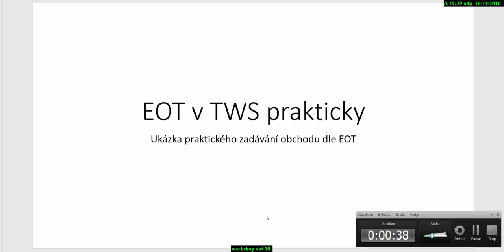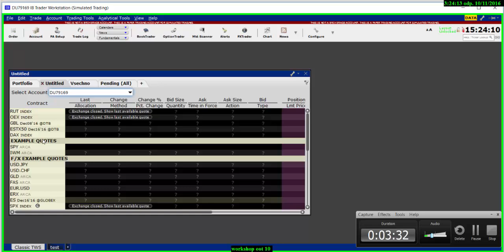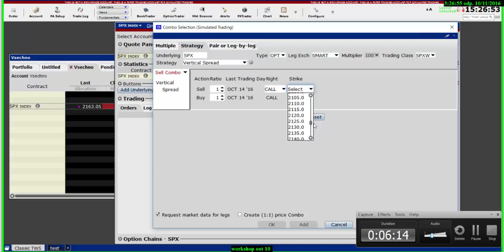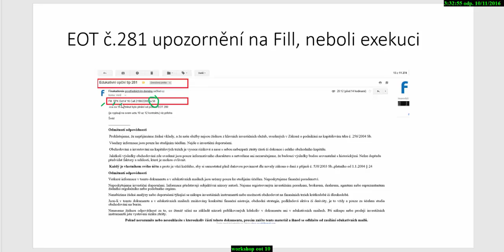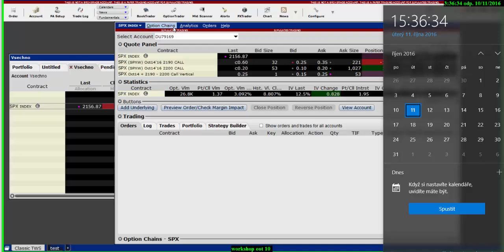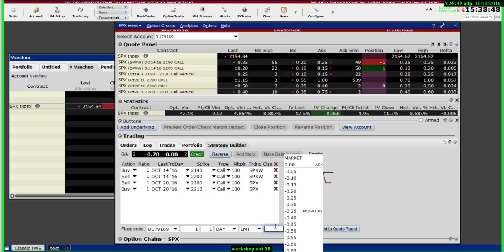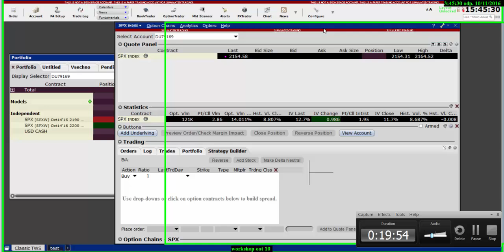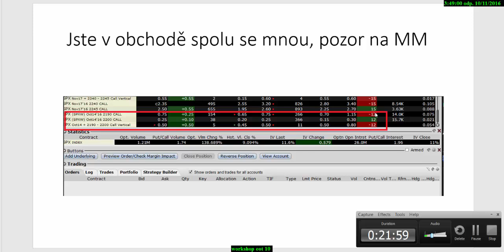Ovládání TWS platformy od IB: Zadávání opčních obchodů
Jak obchodovat opce: zadávání opčních strategií do Interactive Brokers. Návod, jak zadávat příkazy do IB.
Tutoriál na ovládání TWS od IB.
Autorem návodu je zkušený opční obchodník Švéd, autor Edukativních opčních tipů.
Sledujte Edukativní opční tipy a obchodujte opce ziskově!